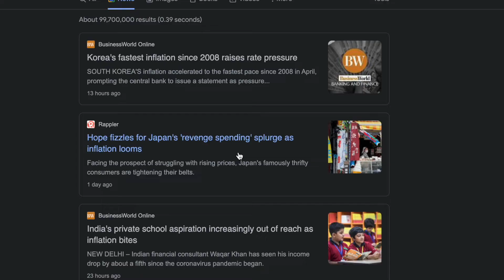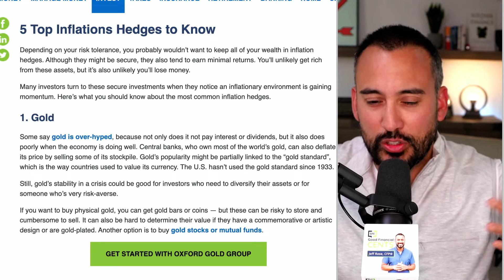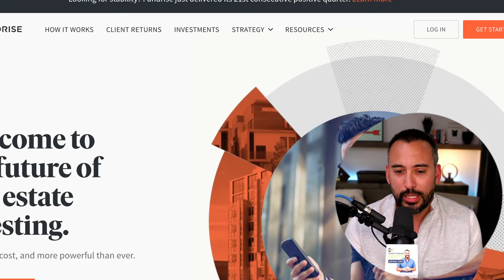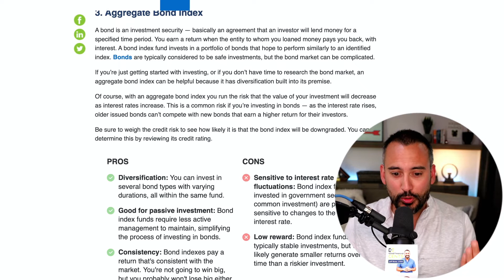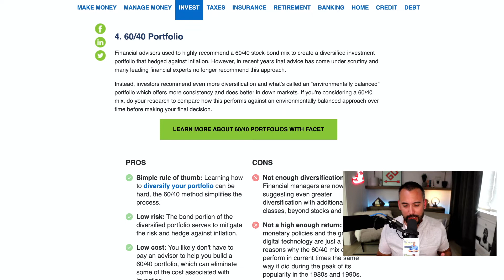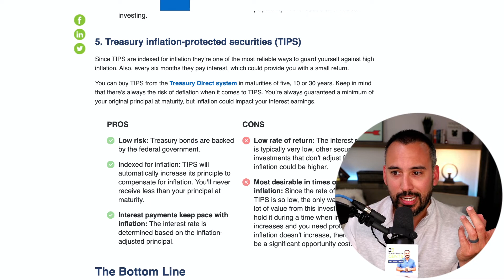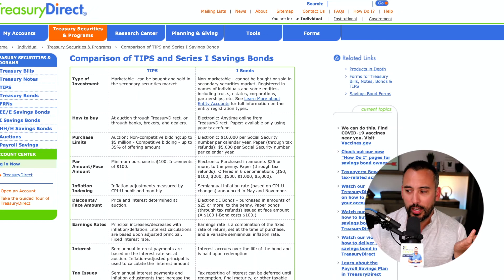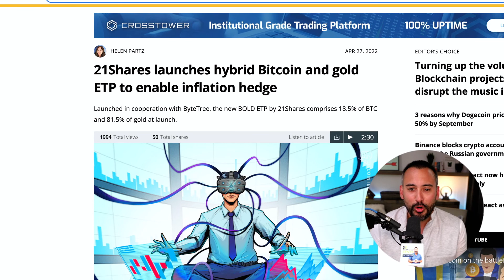7 Best Inflation Hedges (protect your money)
You’ve seen the headlines again and again.

Inflation is here.  It’s time to freak out!

Let’s take a look at some of the best hedges to beat inflation.

🔖CHAPTERS 👇

00:00 Intro
03:23 Gold
06:34 Real Estate (REITs)
9:40 Aggregate Bond Index
12:13 Stock Market
15:08 Treasury Inflated Protected Securities (TIPS)
17:20 Series I Bonds
21:20 Bitcoin

★☆★Buy Crypto Here★☆★